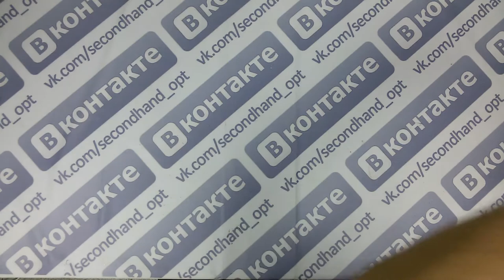Дет. микс лето итал. Estivo Prima 20пак. 130шт. 15кг. 11€/кг